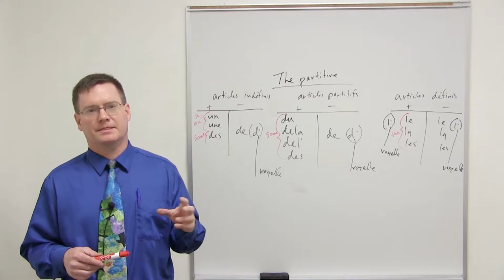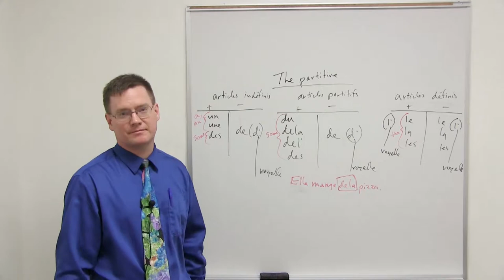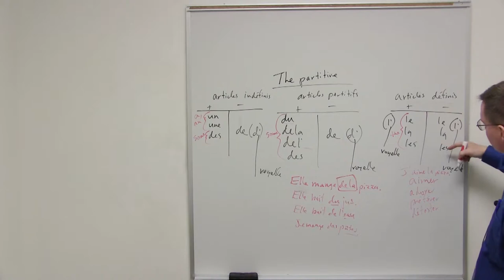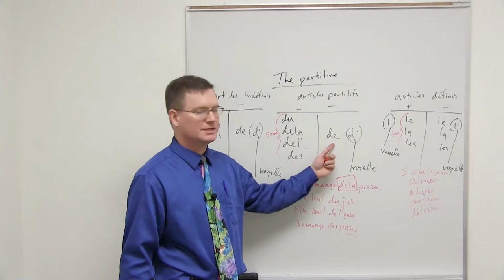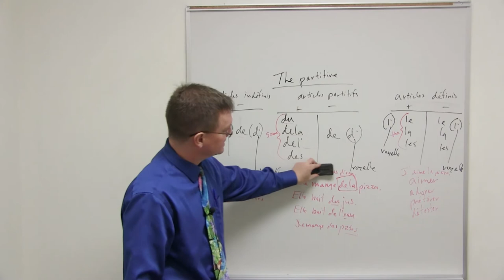The Partitive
This intermediate French video teaches about The Partitive.